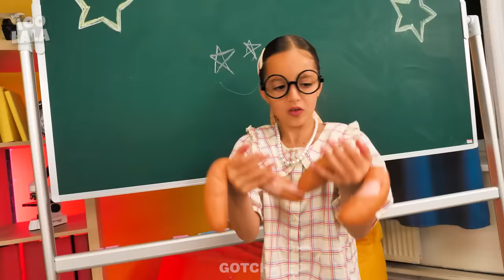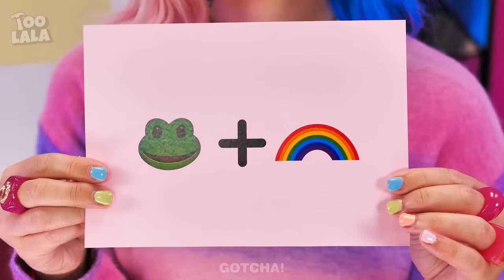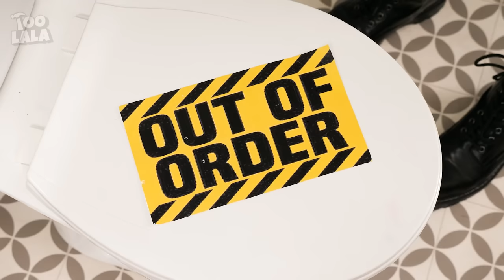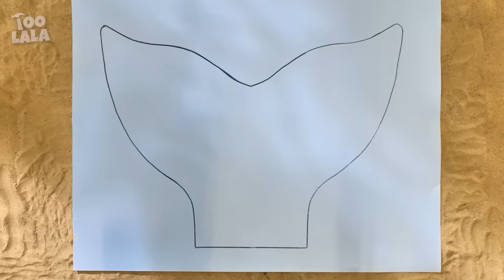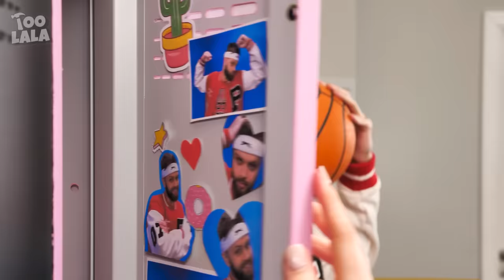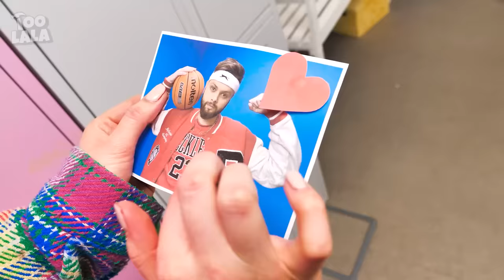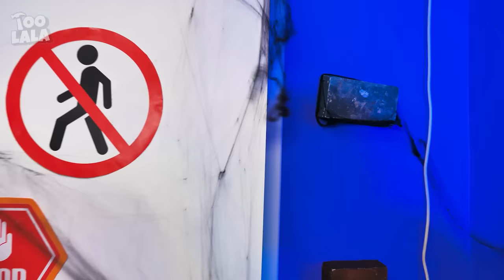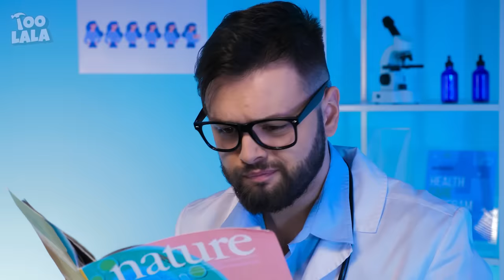WHO DRAWS IT BETTER CHALLENGE? ENID VS WEDNESDAY | Cool Drawing Hacks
Did you know that Wednesday and Enid are insanely artistic? We didn’t either, but they create the most realistic art with the help of cool drawing hacks.